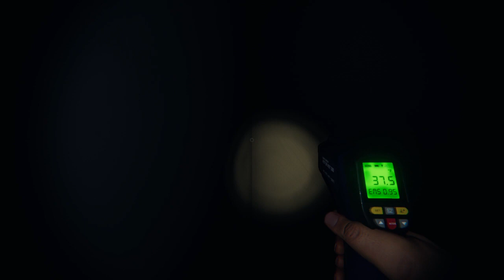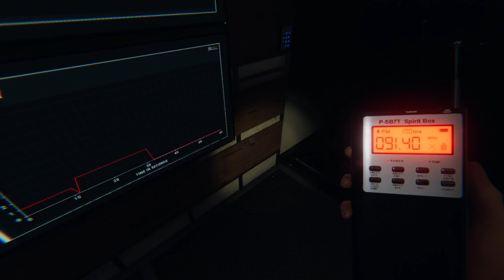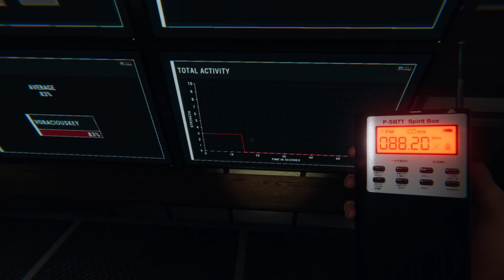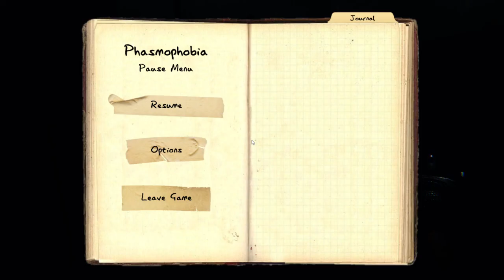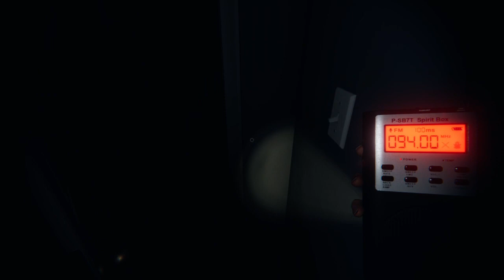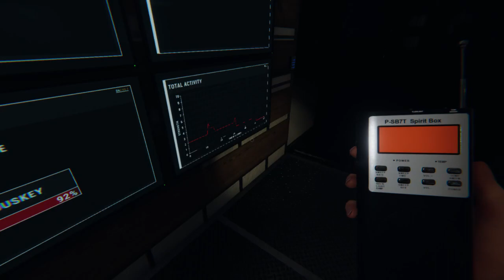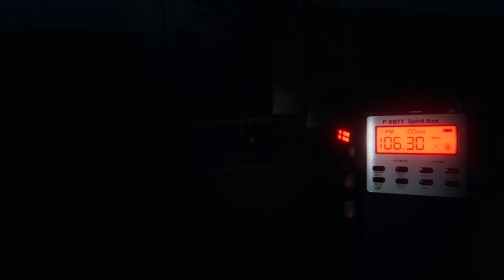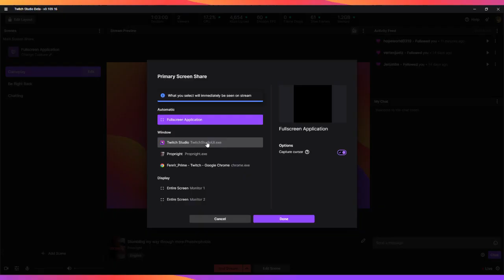Stumbling my way through more Phasmophobia